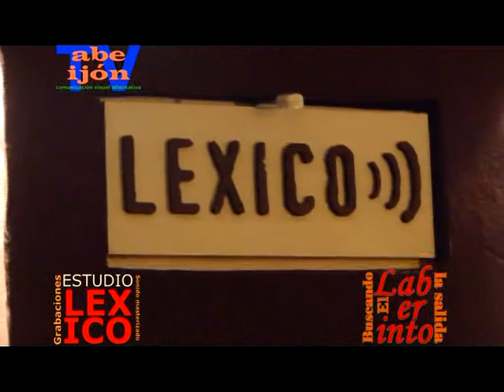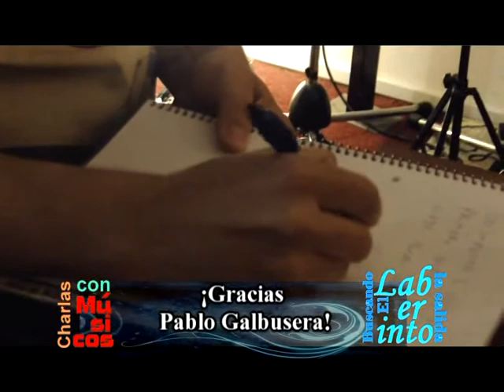PABLO GALBUSERA CHARLAS CON MÚSICOS 024